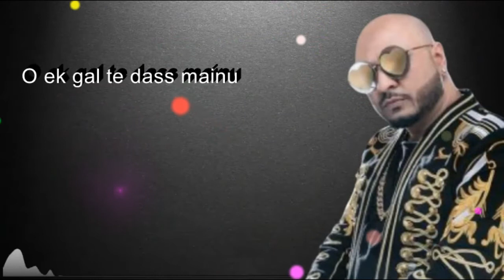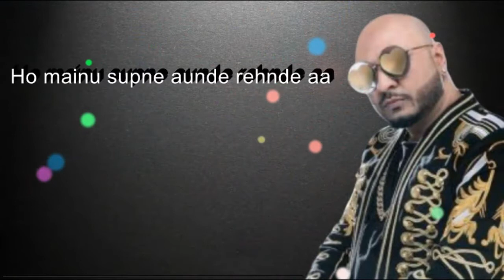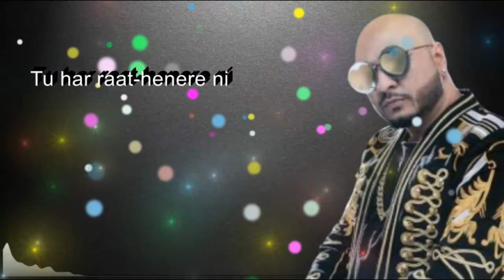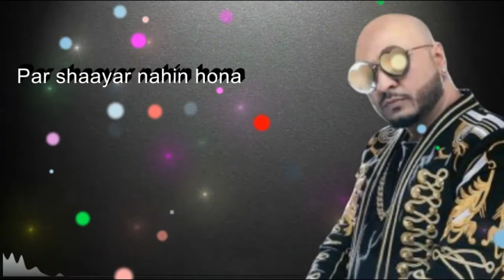𝐇𝐚𝐭𝐡 𝐂𝐡𝐮𝐦𝐦𝐞 𝐔𝐧𝐩𝐥𝐮𝐠𝐠𝐞𝐝 𝐊𝐚𝐫𝐚𝐨𝐤𝐞 | 𝐁 𝐏𝐫𝐚𝐚𝐤 | 𝐉𝐚𝐚𝐧𝐢 | 𝐀𝐦𝐦𝐲 𝐕𝐢𝐫𝐤 | 𝐅𝐫𝐞𝐞 𝐔𝐧𝐩𝐥𝐮𝐠𝐠𝐞𝐝 𝐊𝐚𝐫𝐚𝐨𝐤𝐞